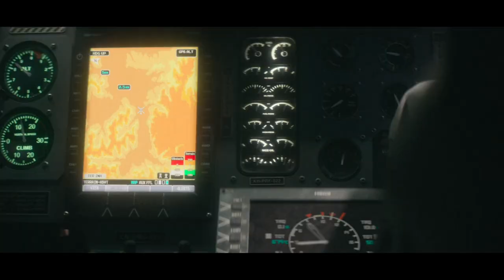Gal Gadot save Alia Bhatt's life | Heart of Stone | Clip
Stone & Keya (Gal Gadot and Alia Bhatt)